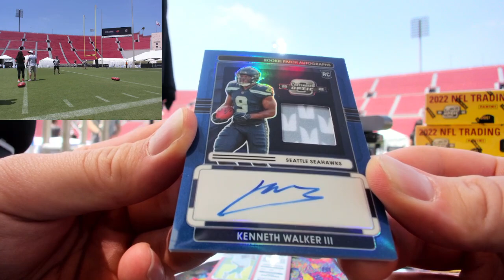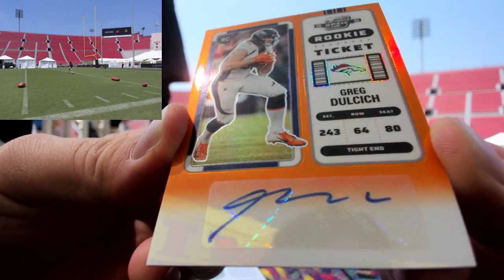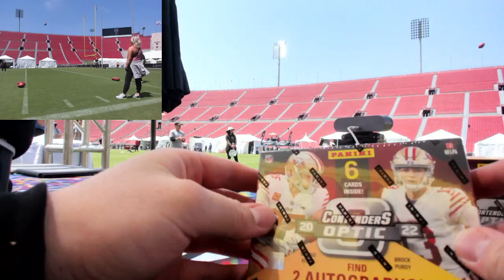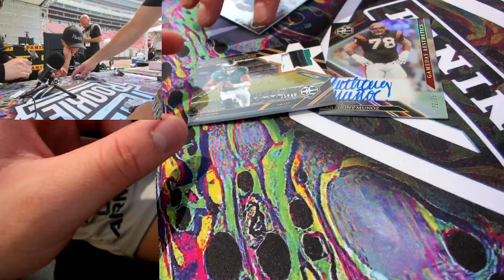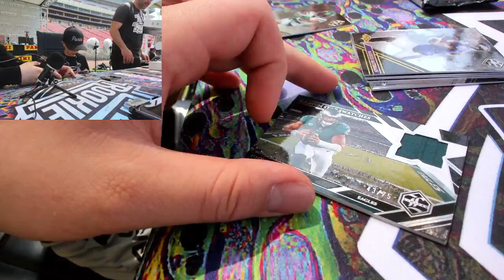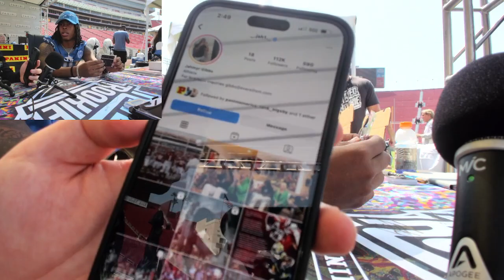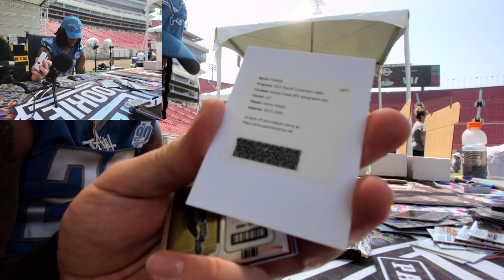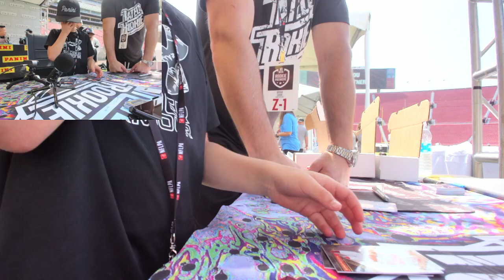2023 Panini NFL Rookie Photo Shoot Breaks - 3